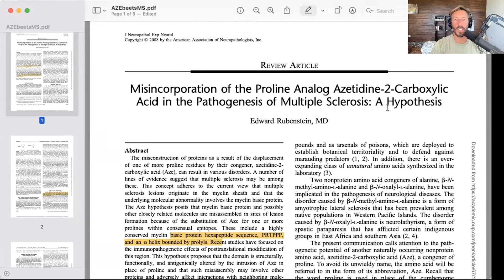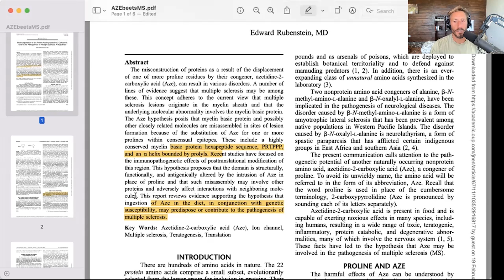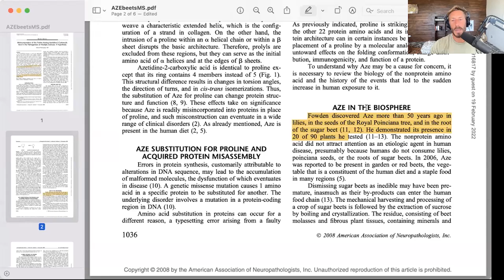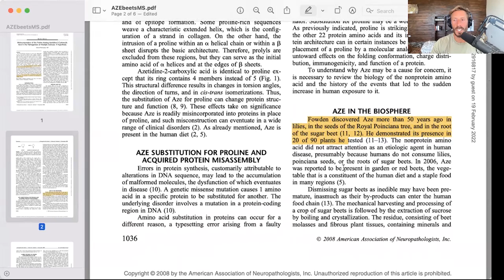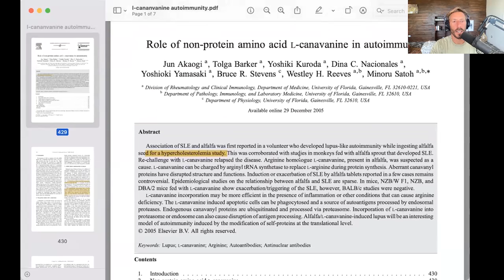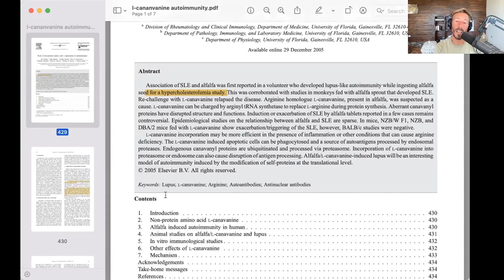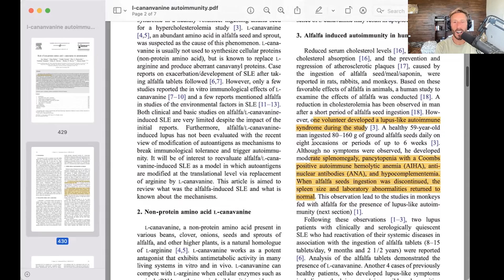Does consuming vegetables long term contribute to autoimmunity and multiple sclerosis?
Paul highlights a study with a hypothesis that consuming plant toxins over long periods of time are a contributor to multiple sclerosis. He explains how non-protein amino acids present in plant foods could be leading to misfolding of proteins and eventually, autoimmunity.